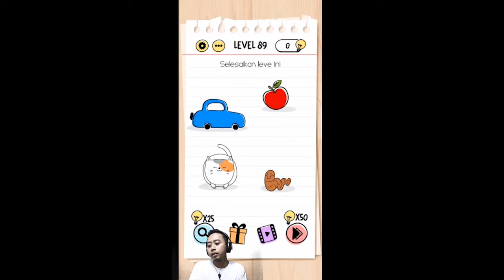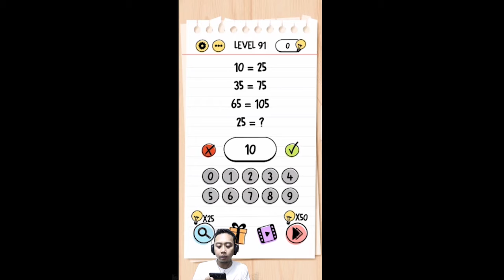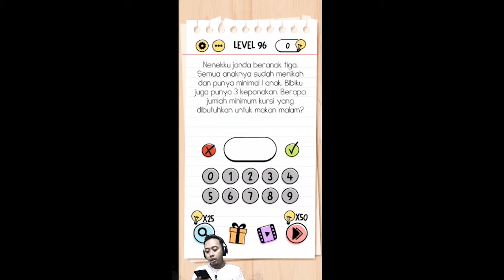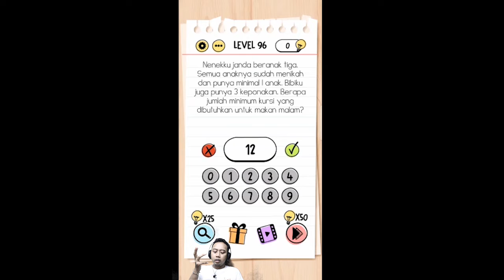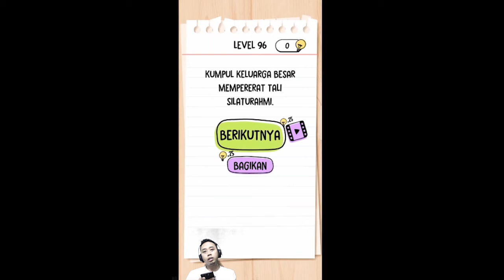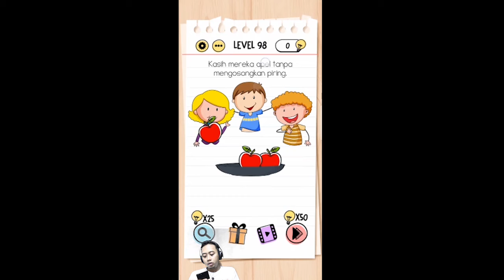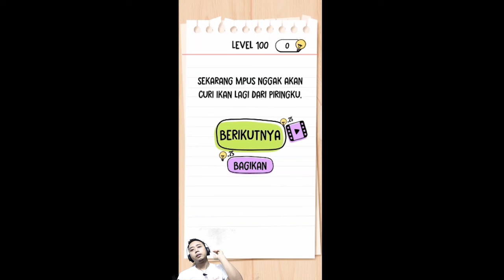Test otak kocak-kunci jawaban (eps 5)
silahkan tonton video brain test indonesia ini ada kunci jawaban brain test sampai level 100